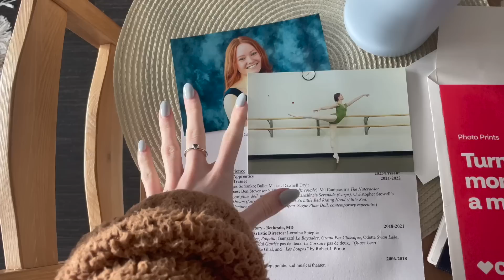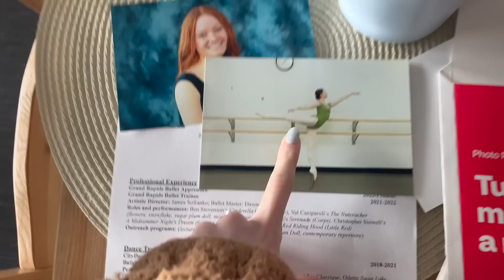ballet audition season vol 1